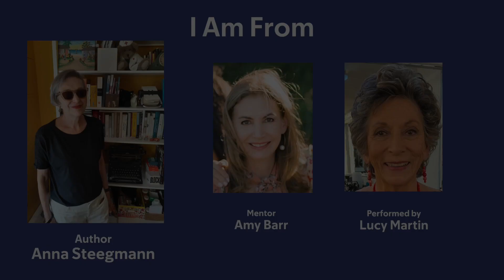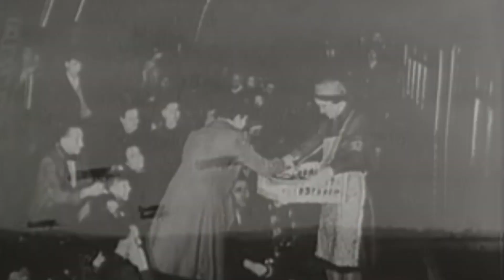I Am From...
Part of Visible Ink’s 2024 performance of works, written by Memorial Sloan Kettering patients and caregivers, and performed by actors, singers, dancers, and musicians from film, television, and Broadway.  This piece was written by Anna Steegmann and performed by actress Lucy Martin.